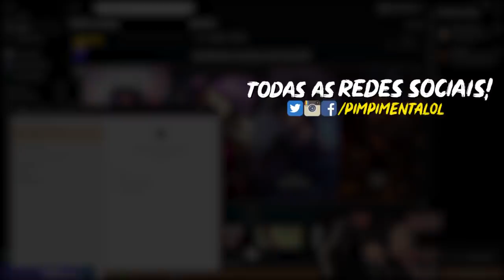ELES FICAM MALUCOS QUANDO VEEM O DUO BIRITRAB (Duo YODA)